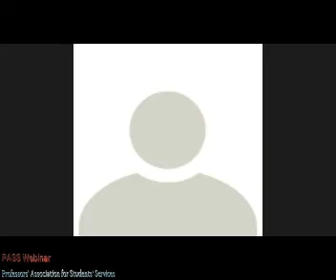Why Pakistan's Educational System is Bereft of Critical Thinking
1. What is critical thinking and its significance in current situation?
2. What are main features as well as distorting elements of Pakistan’s system of education?
3. Why do current multiple systems of education devoid of critical thinking?
4. What are the hierarchical levels of education and how do these levels respectively address the issue of critical thinking?
5. Where does our system of education stand today?